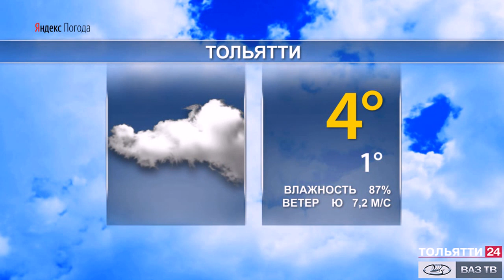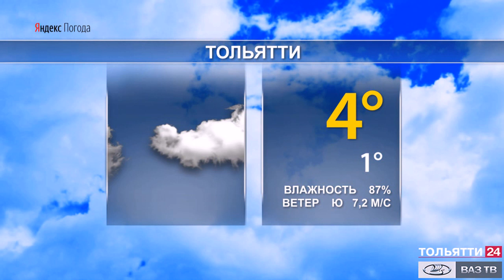Прогноз погоды на 28-29 февраля и 1 марта 2020 г.